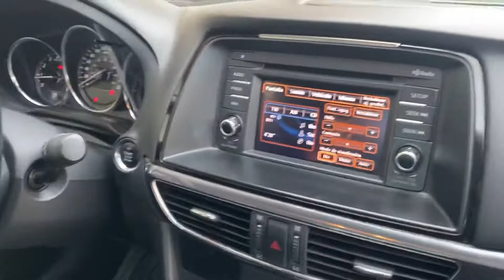JAY SACRA MOTORCYCLES MAZDA 6 SPORT 2014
Favtura de agencia
66mil kms Imoecable
TOMAMOS TU MOTO